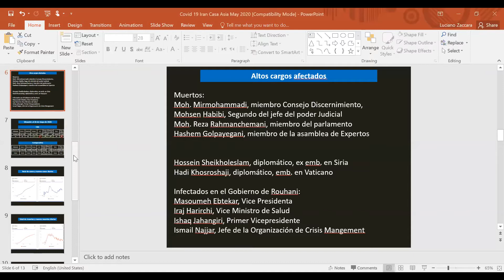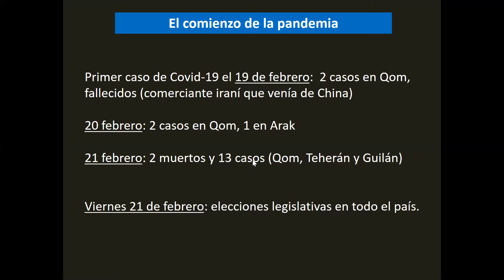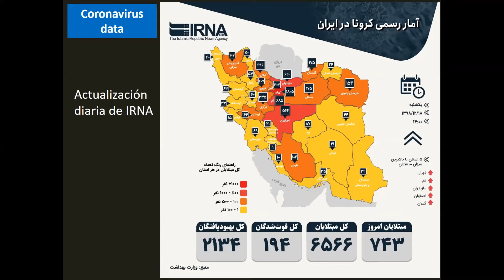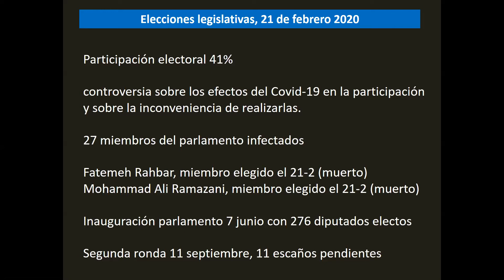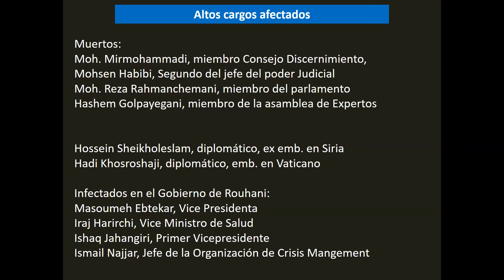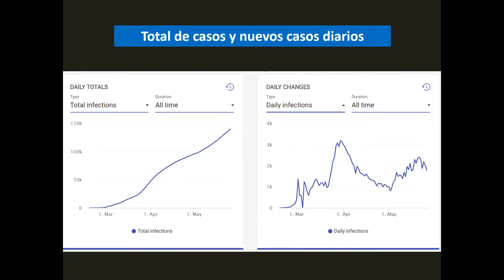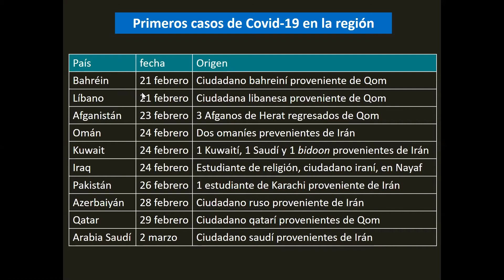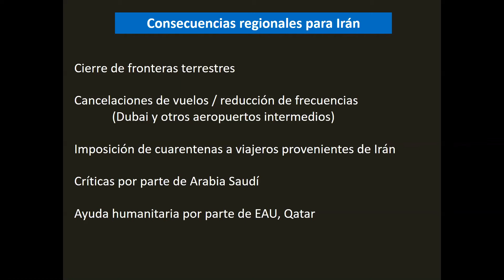Webcast «El Covid-19 en el contexto regional: el caso de Iran»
La pandemia del COVID-19 ha afectado al planeta en su conjunto aunque de diversa manera. Si bien los focos principales se encuentran actualmente en Estados Unidos y Europa, en la región Asia-Pacífico tanto la respuesta como su repercusión han sido de distinta índole.

En este ciclo de webcasts pretendemos analizar como el Covid-19 ha afectado a estos países que forman parte de la que todavía sigue siendo la región más dinámica del mundo y donde empieza a haber ya signos de contención y recuperación.

En este webcast, hablaremos del caso de Iran, un país en que el virus llegó con fuerza en febrero y después de tres meses, según las fuentes oficiales, se han contenido sus efectos sanitarios.  Se abordará también como la pandemia está afectando a esta región en la que Teherán juega un papel determinante.

Presentación a cargo de:
Rafael Bueno, director de Política, Sociedad y Programas Educativos, Casa Asia

Webcast a cargo de:
Luciano Zaccara, profesor-investigador en el Centro de Estudios del Golfo de la Universidad de Qatar. Es, además, Profesor Asociado en la Universidad de Georgetown en Qatar, y director del Observatorio Político Electoral del Mundo Árabe y Musulmán-OPEMAM.